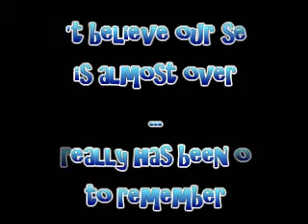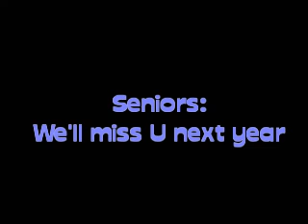Remeembering the 2008 colorguard season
a look back at the MCHS colorguard season

** I do not own Love Remains the Same by Gavin Rossdale